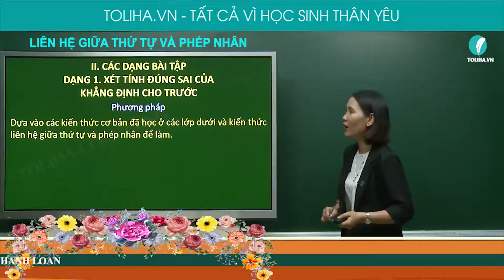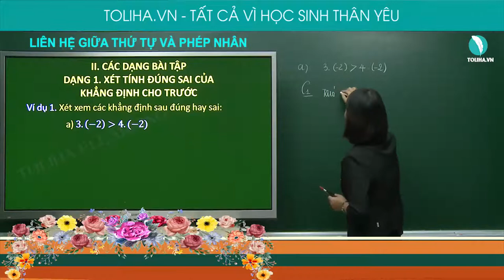Liên hệ giữa thứ tự và phép nhân - Bất phương trình bậc nhất một ẩn - Toán 8